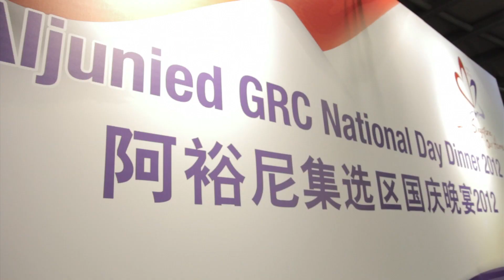Aljunied GRC celebrates National Day 2012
Aljunied Constituency Committee (AJCC) organised its first National Day Dinner on 11 Aug 2012.

More than 1100 participants joined in the celebrations of the Nation's birthday, with the performance of the night kicked-off by adorable children from Two By Two Schoolhouse presenting a song item.

Performers from The Singapore Association for the Deaf (SADeaf) followed with a few items where they danced and signed the lyrics of popular songs, including this year's National Day Parade song - Love At First Light.

Line dancers and cultural dance groups also took to the stage and treated the audience with dance items of different forms.

The night reach a climax when Aljunied GRC MPs took to the stage along with the rest of the Workers' Party MPs, members and volunteers to participate in a mass sing-a-long session of National Day songs.

With the chorus of "We are Singapore" ringing the background, the dinner came to a close, and we wish everyone a Happy National Day!

Video credit:
Joe Ng, Zen Yeo, Edwin Cheng